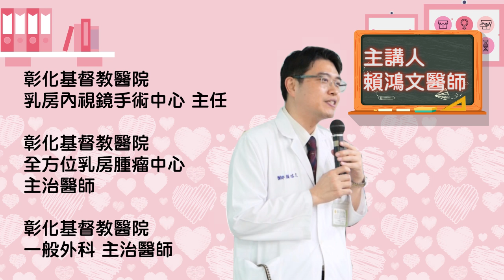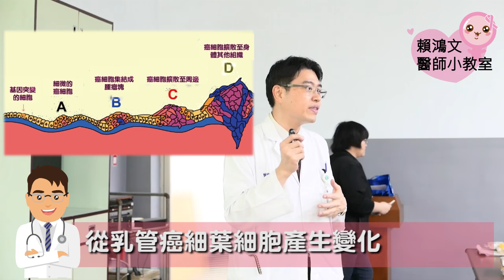賴鴻文醫師-什麼是乳癌-VOL.01